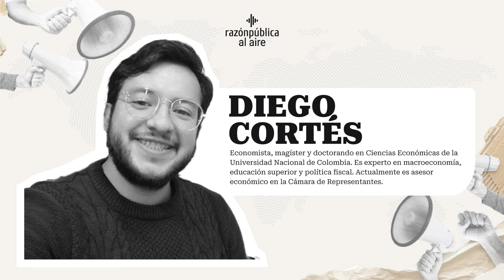¿Por qué no crece la economía? | Razón Pública al Aire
Lo dicen todas las cifras: la economía colombiana creció el año pasado menos de lo que todos habían vaticinado. Lo paradójico es que el propio Gobierno es en buena parte responsable. Les contaremos las razones